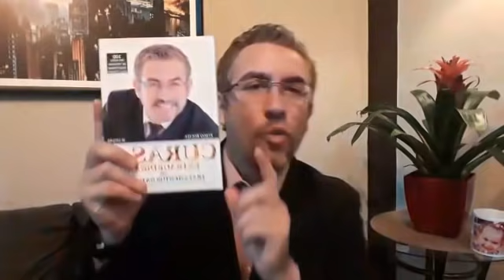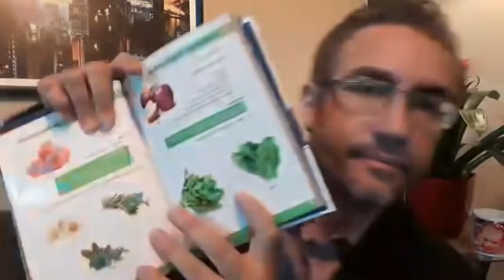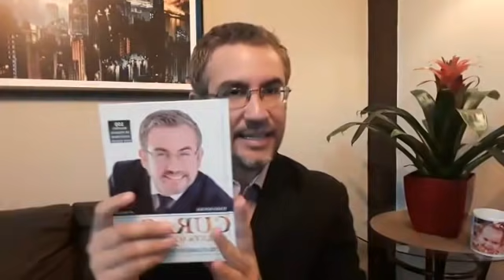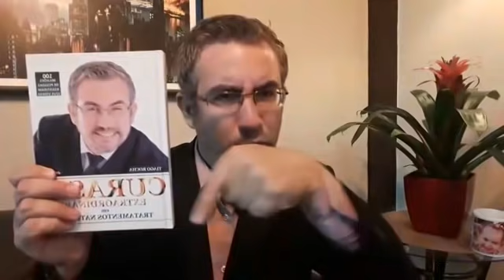MODO CORRETO E INCORRETO DE BEBER ÁGUA. ESCOLA DE REEDUCAÇÃO ALIMENTAR. (Tiago Rocha).